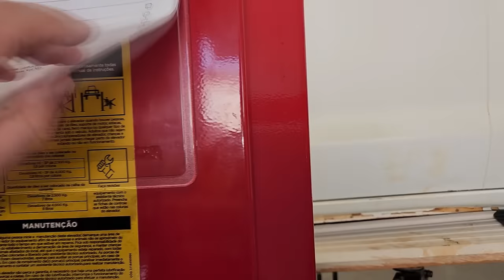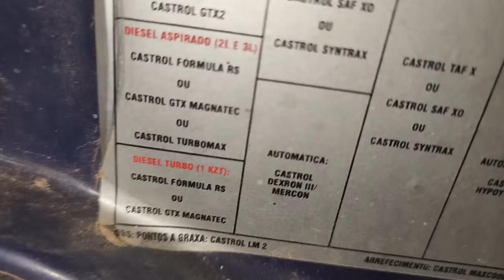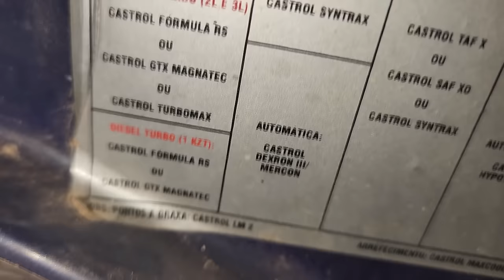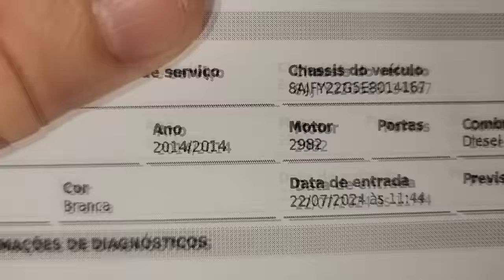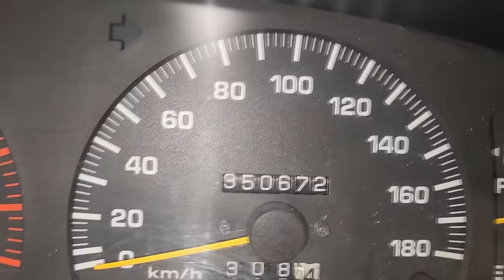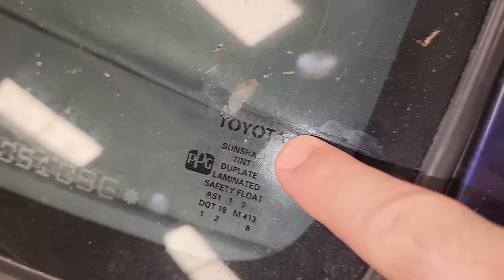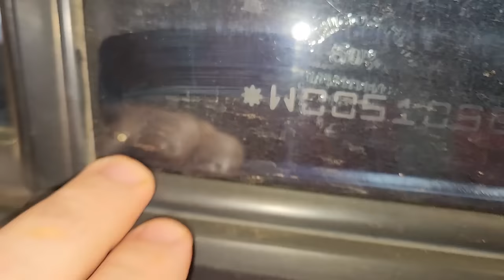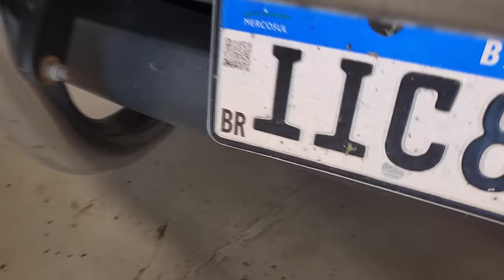EP. 1210 // HILUX ao EXTREMO! Serviço COMPLETO Suspensão e Freios! SW4 1998 Troca REPARO HIDROVÁCUO!